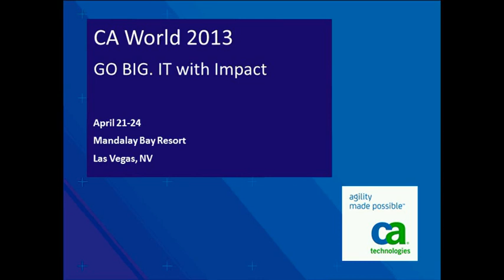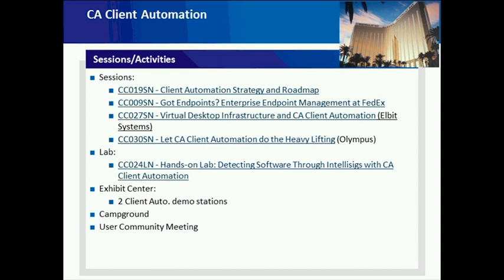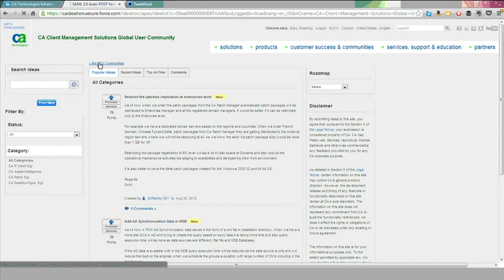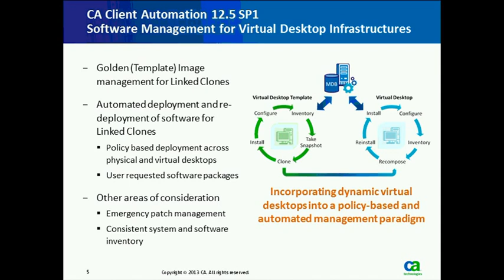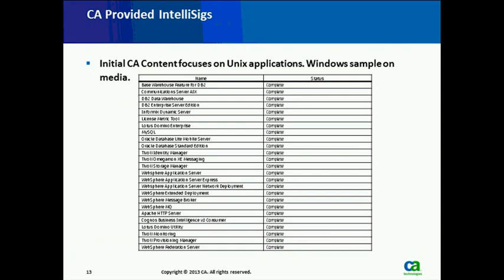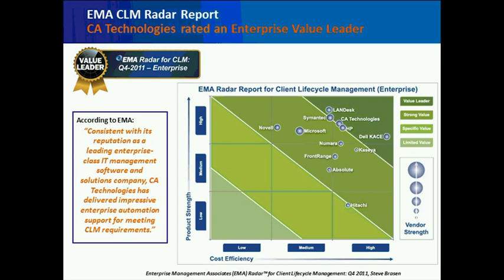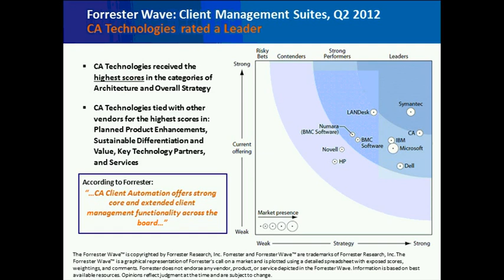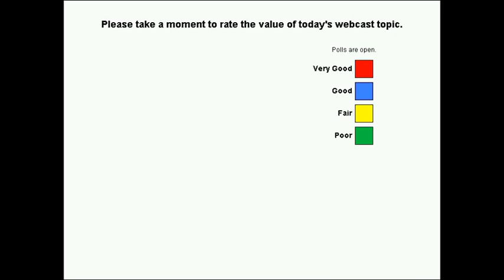January 2013 - Webcast Replay - Client Automation r12.5 SP1 Recap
[b]Topic:[/b]

 Laural Gentry -- CA Sr. Principal Product Manager -- Laural will present on the following
o Client Automation r12.5 SP1 recap
o Client Automation r12.5 SP1 FP1 new features

 Enhanced Software Detection -- Intellisigs
 Extended Virtual Desktop Infrastructure Support
 Extended Hosted Desktop Infrastructure Platform Support
 Green IT Remediation (ecoDesktop)
 Enhanced BOXI Reporting

• Brian Petrowski -- CA Support -- Live Chat for Support
• Mary Greening -- CA Communities -- Presentation on Ideas -- How to submit and vote on ITCM Enhancement Requests
• CA World Presentation - Bill Talbot